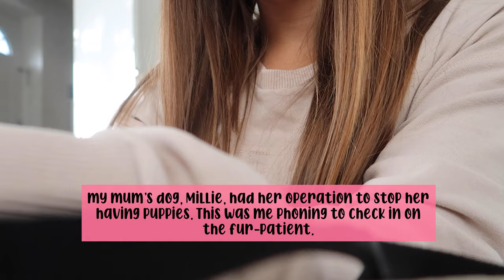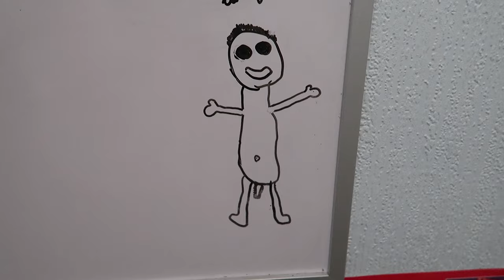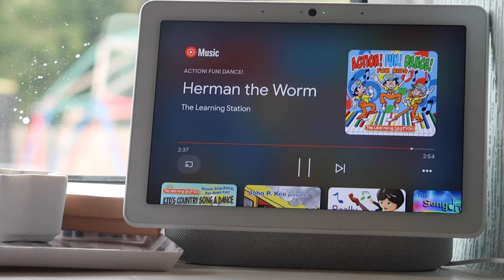Parenting Solo & The Cat Hurt His Leg | VLOG 121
I had a lovely weekend with my daughters. We did lots of baking and crafts/ Our pet cat Jake, also injured his leg. He is fine now!